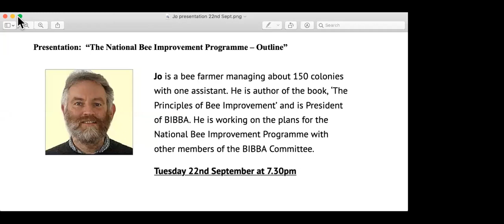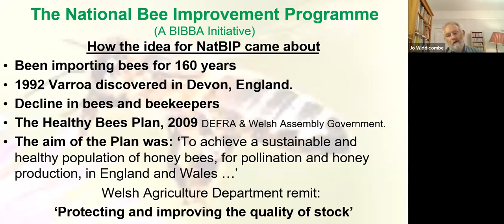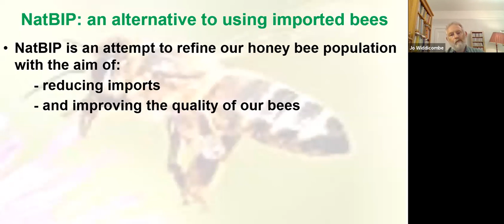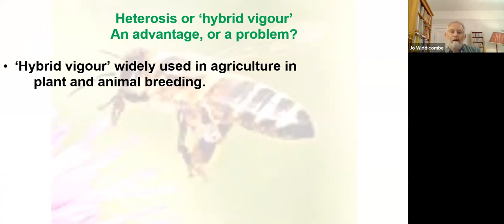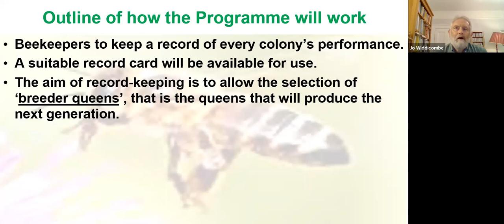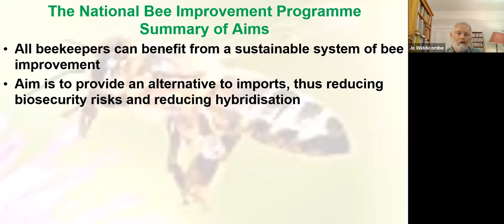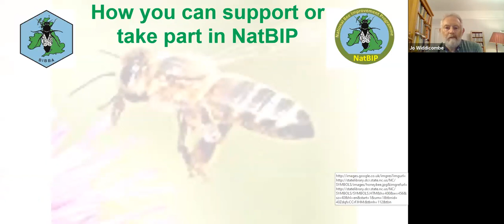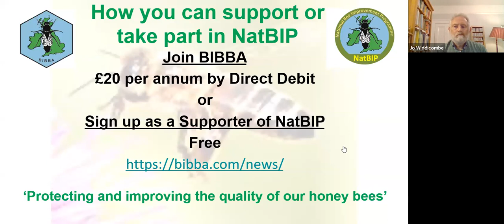BIBBA Webinar The National Bee Improvement Programme NatBIP